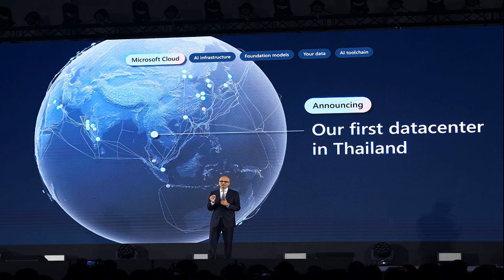วอลเลย์บอลหญิงไทย เปิดคิวแข่งยู 20 ลุยศึกวีทีวี ที่เวียดนาม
กีฬา
2 พ.ค. 2567
10:14 น.
ความเคลื่อนไหวทีม วอลเลย์บอลหญิงทีมชาติไทย ชุดอายุไม่เกิน 20 ปี ซึ่งอยู่ระหว่างเตรียมทีมก่อนเข้าร่วมการแข่งขันวอลเลย์บอลรายการพิเศษ วีทีวี 9 บิ่ญเดียน คัพ VTV9-Binh Dien Cup International Women’s Volleyball Cup ครั้งที่ 14 ที่สนาม Buan Ma Thuot จังหวัดดั๊กลัก ประเทศเวียดนาม ระหว่าง 11-19 พฤษภาคมนี้ โดย วอลเลย์บอลหญิงทีมชาติไทย รุ่นอายุไม่เกิน 20 ปี ถูกเชิญไปแข่งรายการนี้ด้วย
สำหรับ VTV9-Binh Dien Cup มี 8 ทีมเข้าร่วมการแข่งขันประกอบด้วย สาย A : หัวชัด ดึ๊กซาง เล่ากาย , วีทีวี บินห์ เดียน ลอง อัน, พีเอฟยู บลูแคตส์ (ญี่ปุ่น) และ เวียดนาม U20 และ สาย B : เสฉวน (แชมป์เก่า), ทีมชาติไทย U20, BC Thông tin – TTBP และ นิงห์ บิงห์ โดย การแข่งขันรอบแรกจะพบกันหมดในสาย คัดเอาที่ 1-2 เข้าไปไขว้รอบรองชนะเลิศ ส่วนทีมที่ 5-8 ก็แข่งจัดอันดับต่อไป

โดยแชมป์รายการนี้จะคว้าเงินรางวัล 15,000 ดอลลาร์ (5.5 แสนบาท), รองแชมป์ได้ 10,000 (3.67 แสนบาท), ทีมอันดับสาม 7,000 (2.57 แสนบาท), ทีมอันดับสี่ 3,000 (1.1 แสนบาท), Stylist Prize: 3,000 และ Encouragement Prize: 2,000 และมีรางวัลบุคคลด้วย โดย MVP ได้ 1,000 ดอลลาร์ ส่วนตำแหน่งอื่นๆ ได้ 700 ดอลลาร์

ล่าสุดได้มีการเปิดเผยโปรแรกมการแข่งขันของ ตบสาววัย ออกมาเป็นที่เรียบร้อย
โปรแกรมแข่งขันของทีมชาติไทย
14.00 น. ทีมชาติไทย U20 พบ Thong Tin
17.00 น. ทีมชาติไทย U20 พบ นิงห์ บิงห์
17.00 น. ทีมชาติไทย U20 พบ เสฉวน (แชมป์เก่าจากจีน).